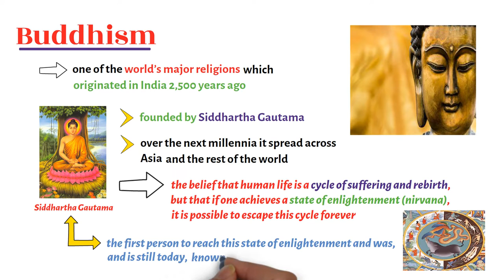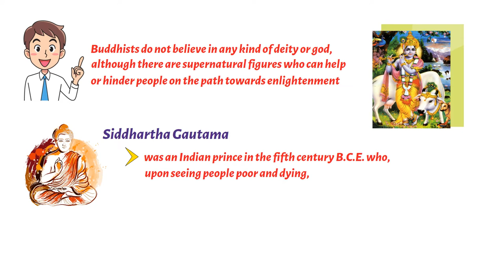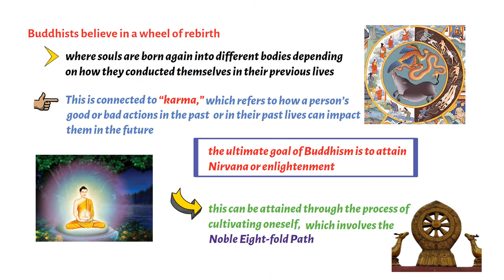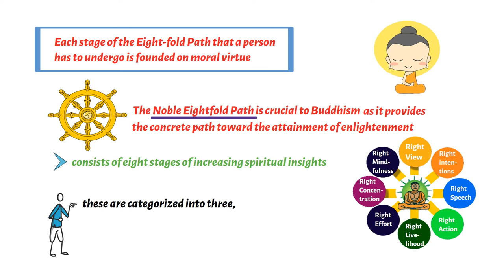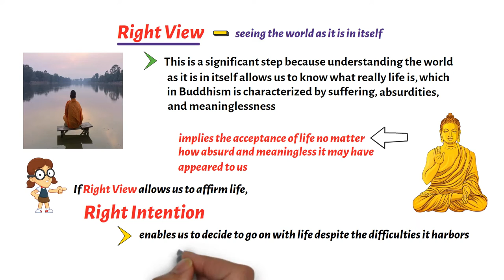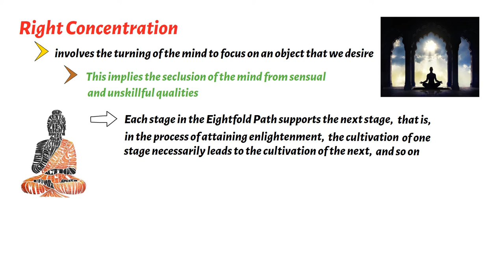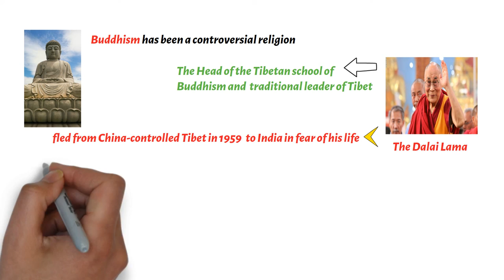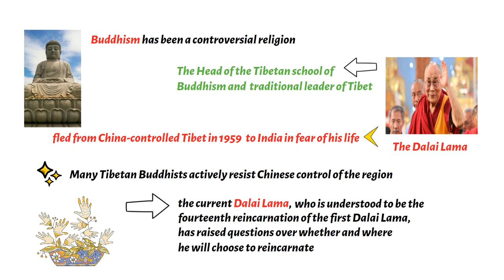What is Buddhism?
This video lecture discusses the meaning of Buddhism, including its nature and dynamics. It specifically addresses the question, "What is Buddhism?".